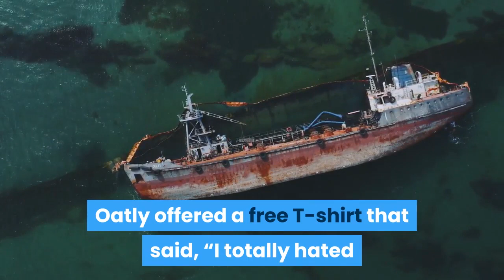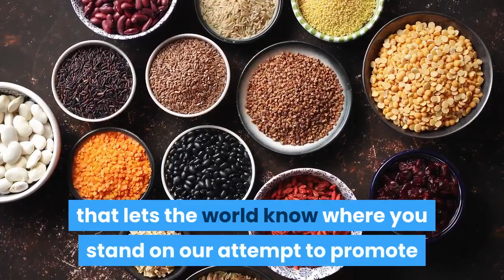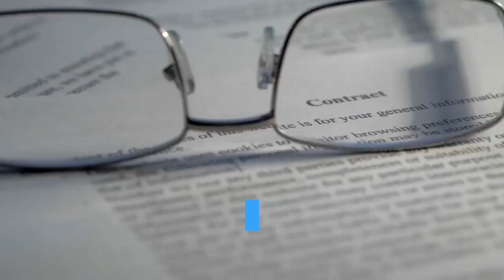That Weird Oatly Super Bowl Commercial Was Actually a Genius Troll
While other companies spent big bucks on splashy Super Bowl ads featuring celebs, Oatly went in a slightly…different direction. In case you missed it, their 30-second Super Bowl LV spot featured the company’s CEO, Toni Petersson, alone in a field with a keyboard, singing a song that went “wow, wow, no cow,” slightly off-key. Apart from not featuring the product, it was a pretty succinct way to get their message across: Oatly makes products that don’t involve cows. Nondairy alternatives for milk, yogurt, and ice cream. But, still: Weird move, right? Well, maybe not. As they say, all press is good press, and it seems the company was intentionally wacky to get people talking. Just after the commercial ran, Oatly offered a free T-shirt that said, “I totally hated that Oatly commercial,” in keeping with its break-the-fourth-wall style of advertising.“The rules of time and space make it impossible to give you back the 30 seconds you just spent watching our Super Bowl commercial, but at least we can give you this free T-shirt that lets the world know where you stand on our attempt to promote Toni’s singing skills to a wider audience. Feel free to wear it proudly knowing we are not offended since we believe that having different opinions on things is what helps move society forward, even if those particular opinions are strong enough for you to want to wear them in T-shirt form,” read the company’s website. Pretty clever. Love it or hate it, Oatly’s in on the joke. It was a limited-edition batch of 500 shirts and sold out quickly, but the spirit of hating the commercial lives on:Well, at least Questlove liked it! Since the brand is known for its sustainability efforts, it makes sense that Oatly would recycle an old commercial on the biggest advertising day of the year. According to Ad Age, the spot originally ran in 2014 in Sweden, where the company is based. However, after a lawsuit from Sweden’s dairy lobby, the commercial was banned, so this is not only an old ad but a rebellious ad. A rogue ad. And all we can say is…wow.